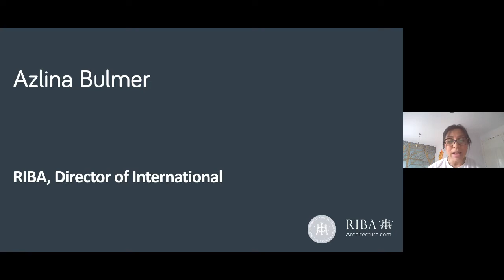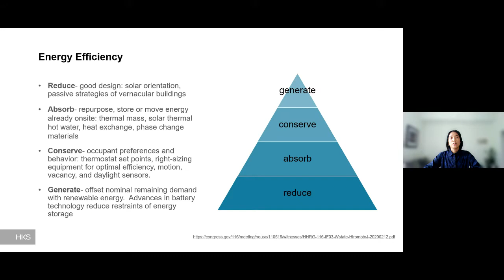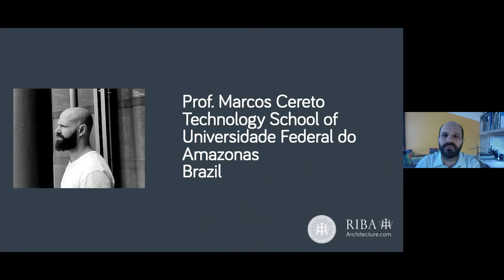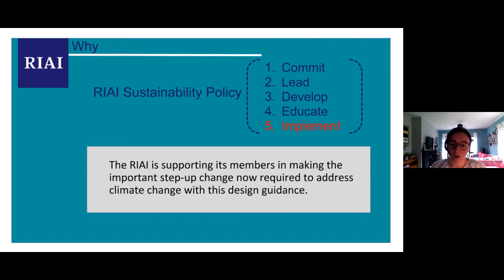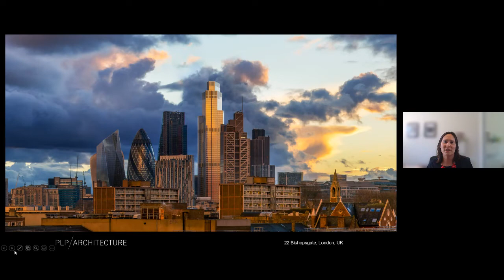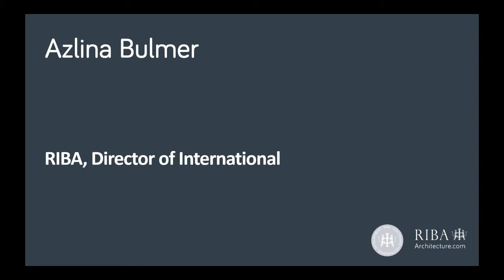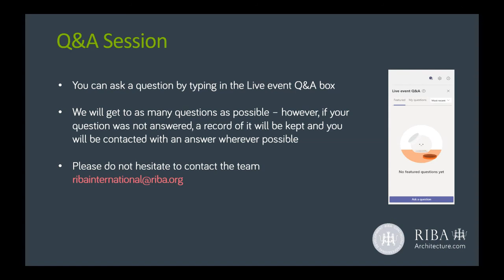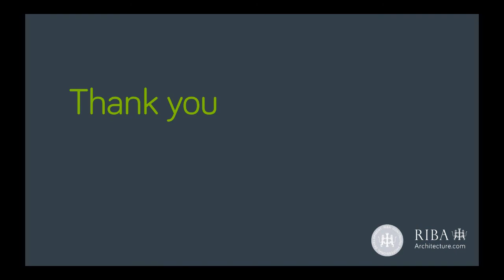2021 Global Architecture Exchanges: Climate change/sustainability - Topic 1, Session 1 of 2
This is Session 1 of 2 for Topic 1 in the 2021 Global Architecture Exchanges series: Climate change/sustainability – How do architects respond to climate emergency?

Topic 1, Session 1 was held on 9 June 2021. This session includes speakers from the USA, Brazil, Ireland, the UK and the Netherlands.

The United Nations Sustainable Development Goal 13 depicts that "Climate change is a global challenge that affects everyone, everywhere." Explore how architects in different countries are tackling this universal challenge. How do architects across the world include sustainability and reducing the effect of climate change in their designs? We are discussing not only the practical steps and measures architects need to consider when designing a new building or spaces but also the links between technology, circular economy and architecture.

Programme:
0:05:04 Evolve or Perish - an architect's response to the climate emergency
American Institute of Architects
Julie Hiromoto - Director of Integration, HKS Architects

0:14:08 Between the Sun and the Rain, We Shall Resist
Council of Architecture and Urbanism in Brazil
Prof. Marcos Cereto - Architect, researcher and professor at the Technology School of Universidade Federal do Amazoas (UFAM in Manaus)

0:23:56 RAIA Guide: Sustainable Design Pathways
The Royal Institute of the Architects in Ireland
Sarah O'Dwyer - Architect, lecturer and Programme Leader of the distance learning "Environmental Design of Buildings" MSc at Cardiff University

0:32:07 From Retrofit to Tower - a closer look at three key projects on our pathways to a more sustainable building industry
Royal Institute of British Architects
Amy Holtz - Director and Head of Sustainability, PLP Architecture

0:41:03 Future proof architecture
Royal Institute of Dutch Architects
Menno Rubbens - Project Developer and Director, cepezedprojects